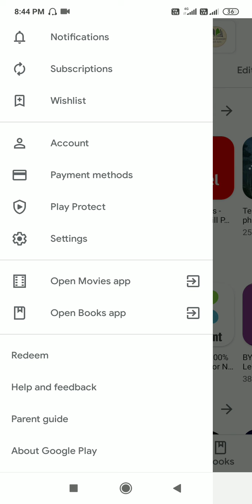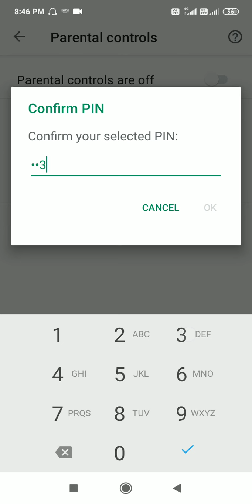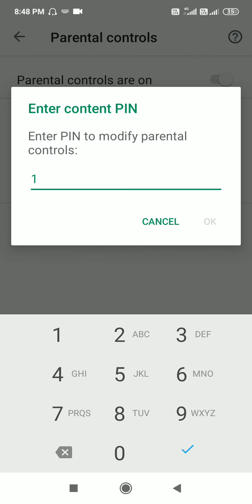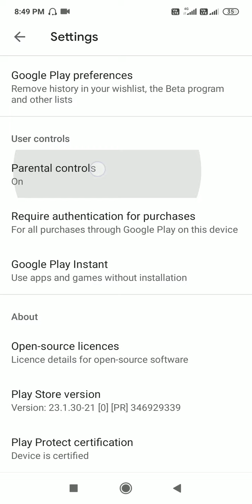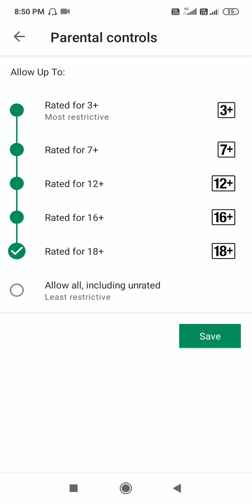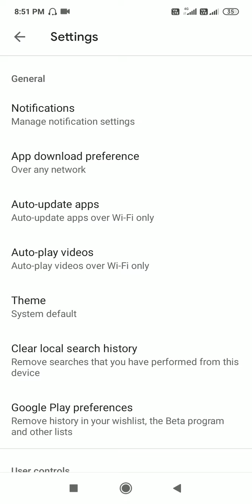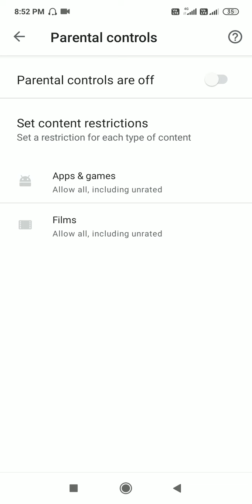How to set Parental Control for Games and Apps in Mobile phone